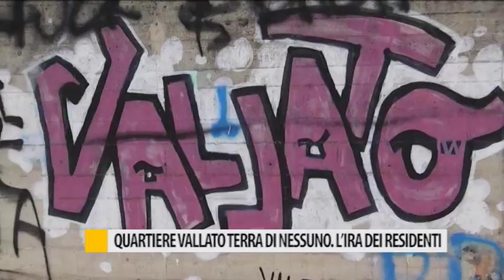Occhio alla notizia 25 luglio 2017